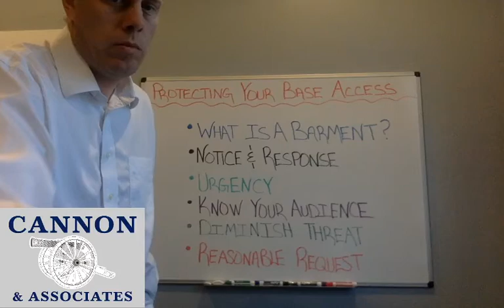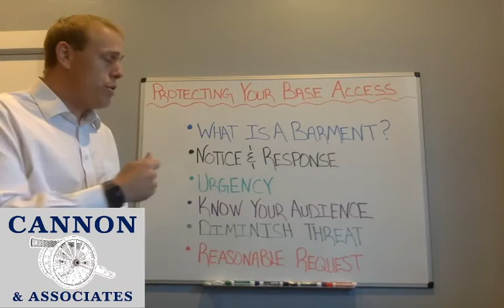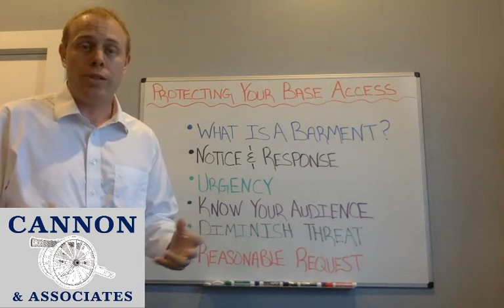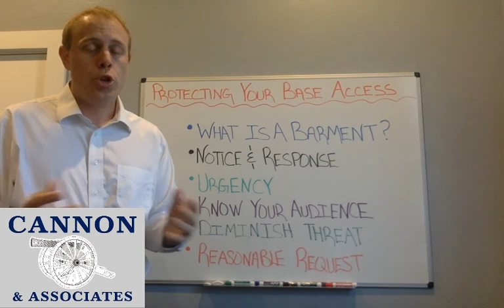Protecting your Base Access in a Barment Action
In this video JAG attorney John Cannon explains the following:
1) Access to military instillation.

2) Who has the authority to deny or grant access to a military instillation
3) What is a barment action

4) How does a barment action work on a military instillation
5) Who decides barment at Tinker Air Force Base
6) Who decides barment issues at Ft. Sill

Any many other questions, such as the opportunity to respond to a barment action, how to respond to a barment action, and knowing your audience in a barment action.

Cannon & Associates, 1425 S Fretz Ave, Edmond, Oklahoma 73003